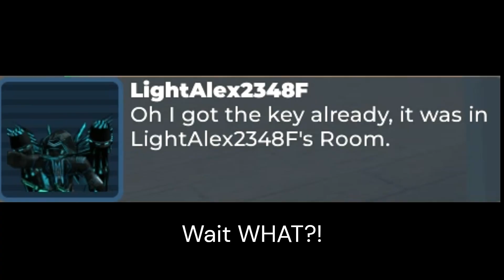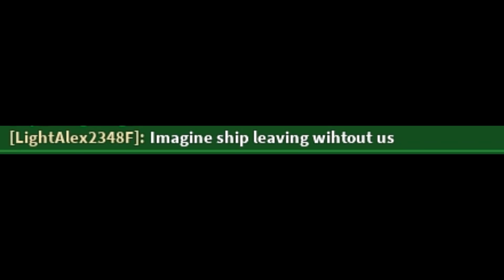First day at work with BRAINROT People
This is the video of people who works under pandemic.
But there is something wrong here.